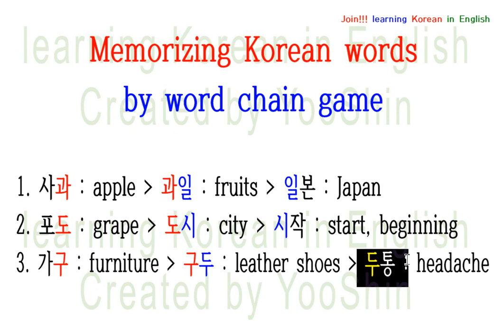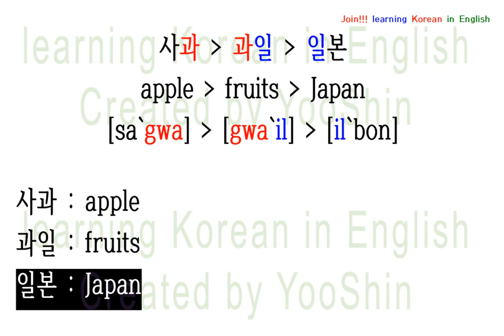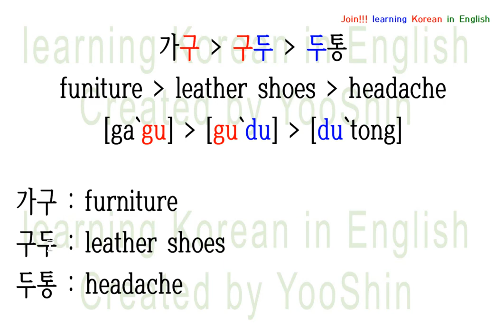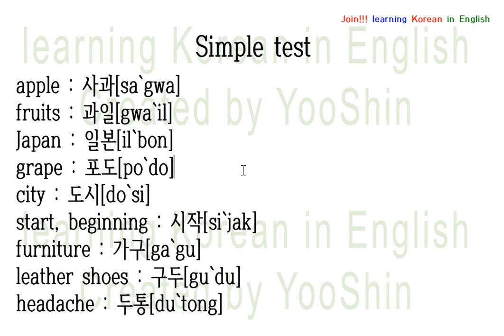Memorizing Korean words by word chain game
1. 사과 : apple / 과일 : fruits / 일본 : Japan
2. 포도 : grape / 도시 : city / 시작 : start, beginning
3. 가구 : furniture / 구두 : leather shoes / 두통 : headache